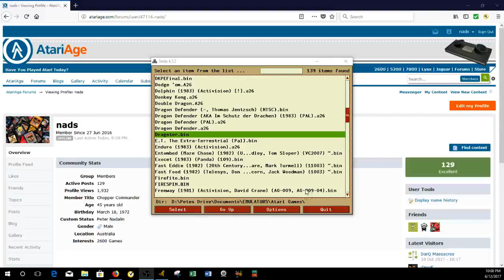Atari 2600 EMU Dragster 1AA 5.61 seconds